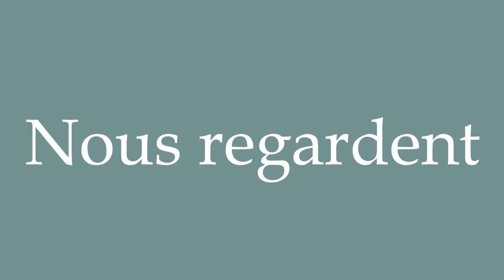How to Pronounce ''Nous regardent'' (Watches us) Correctly in French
Learn how to say and properly pronounce ''Nous regardent'' in French with this free pronunciation tutorial.